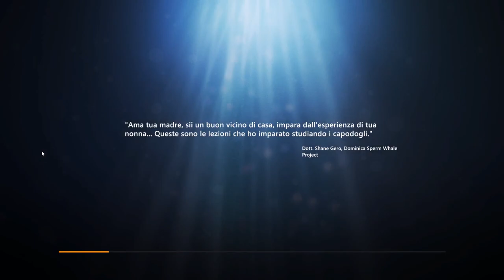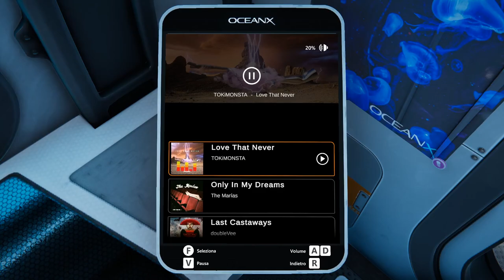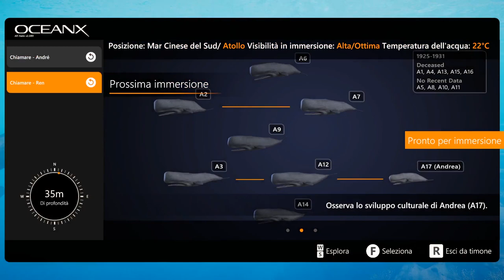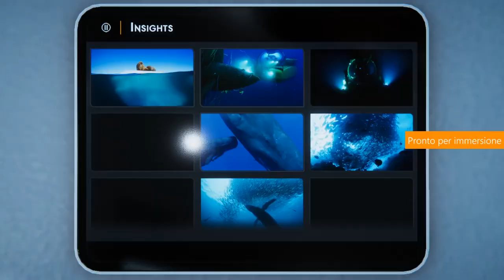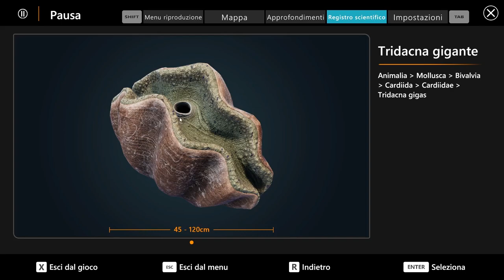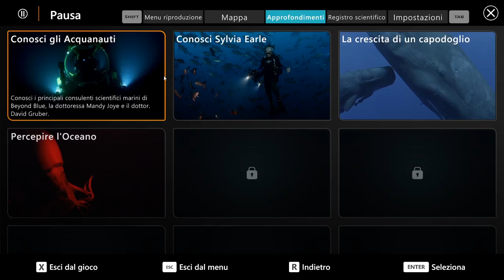Beyond Blue ▲ PROTAGONISTI DI UN DOCUMENTARIO! [Gameplay ita]